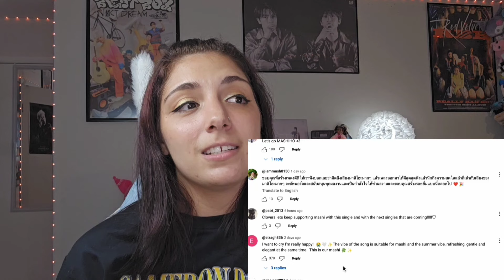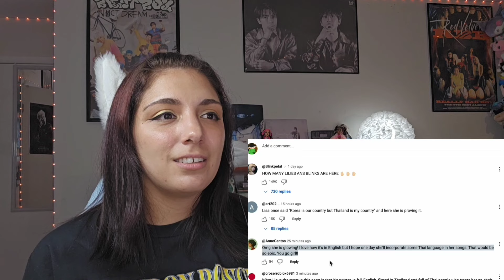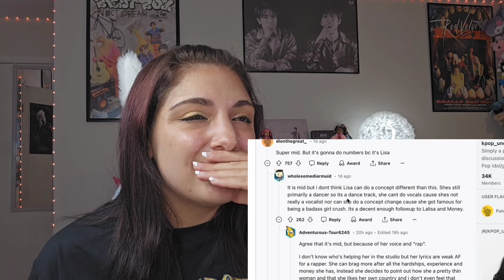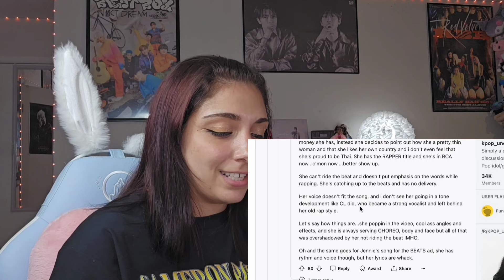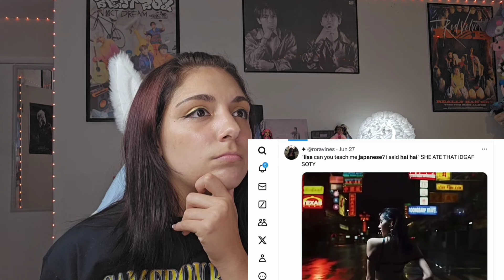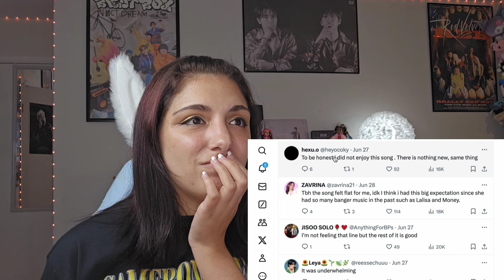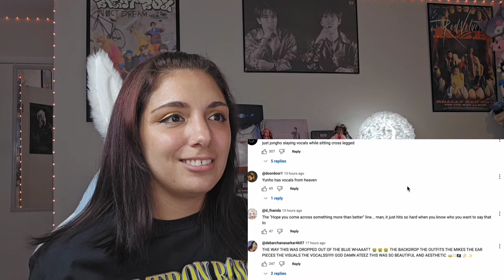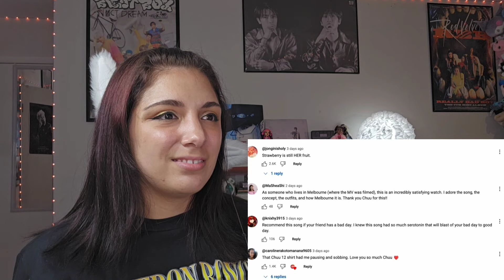LISA 'ROCKSTAR' MV, ATEEZ 'Empty Box' MV, MASHIHO 'Just the 2 Of Us' & ROCKY 'Jealousy' | REACTION